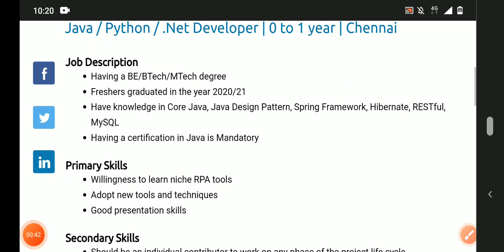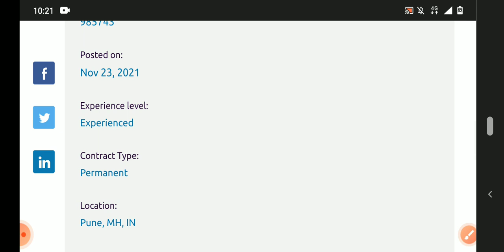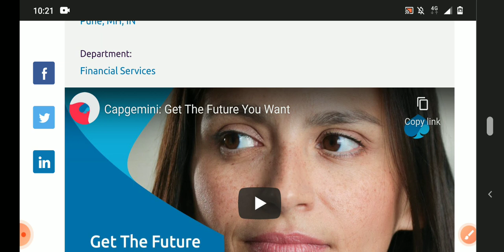latest jobs in Capgemini recruitment 2021/fresher's/any graduate can apply/MNC jobs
Hyderabad jobs
banglore jobs
Degree jobs
pg jobs
freshers jobs
bank jobs
pool drive
job
campus drive
Delhi jobs
Pune. jobs
voice jobs
executive jobs
associate jobs
executive jobs
backend jobs
Genpact jobs
Amazon jobs
Wipro jobs
tcs jobs
tech Mahindra jobs
cognizant jobs
Deloitte jobs
dell jobs
test pattern

backend jobs

experience jobs